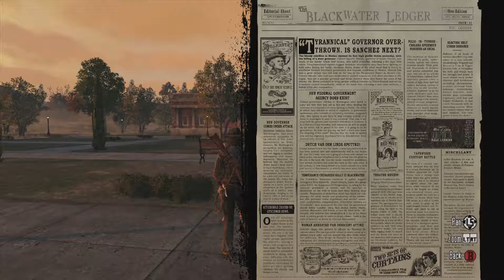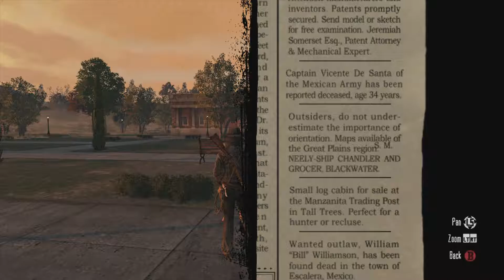Red Dead Redemption - Gameplay - Let's Play - Completes - Part 67 - SiltyPuppy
Let'a play Red dead Redemption, 6 years late for the party, but at least I showed up. John Marston and I are on a mission, I'm pretty sure it's something about dance.